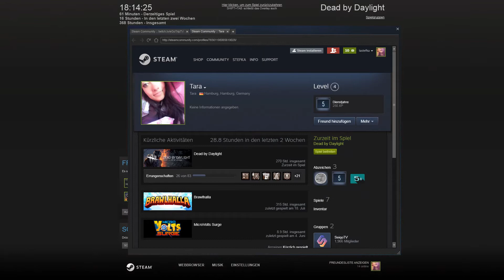DEAD BY DAYLIGHT 💀 #143 - Add-On und Opfergabe ohne Grund verloren | Let's Play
Let's Play Dead by Daylight:
Add-On und Opfergabe ohne Grund verloren #143
Gameplay [german|deutsch]